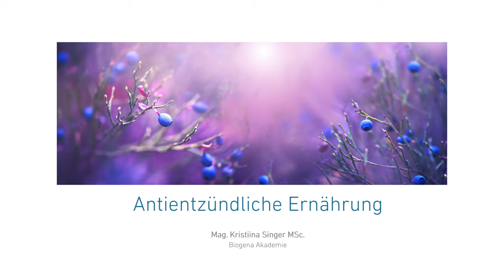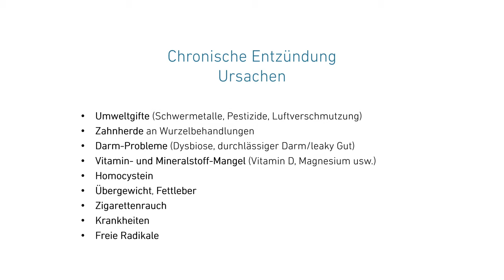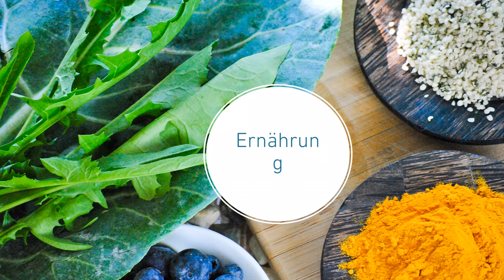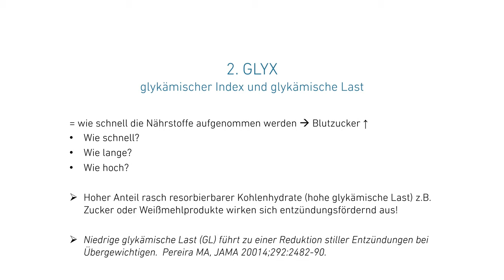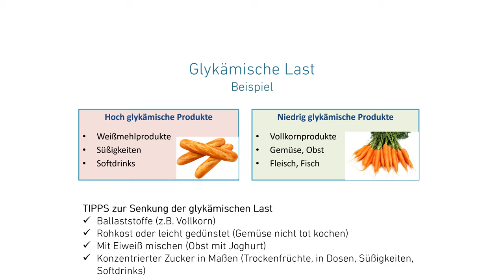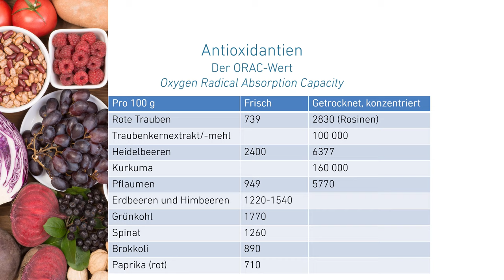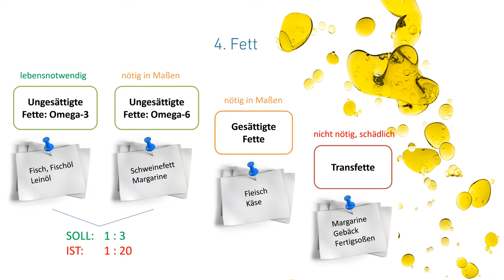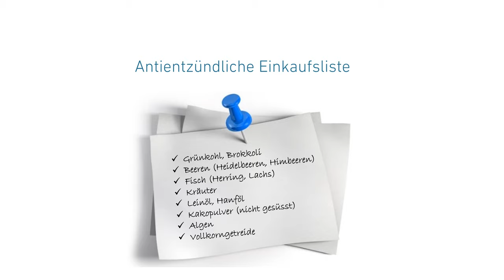Antientzündliche Ernährung | Webinar mit Mag. Kristiina Singer, MSc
Übermäßige und chronisch entzündliche Prozesse im Körper sind mitverantwortlich für vorzeitiges Altern und für viele chronische Krankheiten des Herz-Kreislauf-Systems, Nervensystems, Magen-Darm-Trakts, Bewegungsapparats und der Haut.
Mit den richtigen Lebensmitteln kann man chronischen Entzündungen erfolgreich vorbeugen oder akute Entzündungen lindern. Im Vortrag bekommen Sie einen Überblick über die antientzündlichen Lebensmittel und erhalten hilfreiche Ernährungstipps!